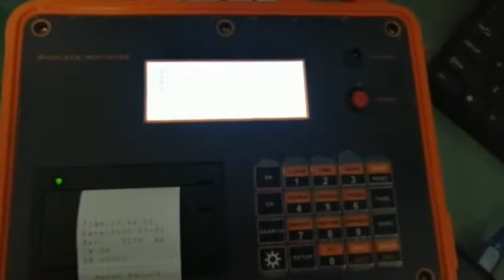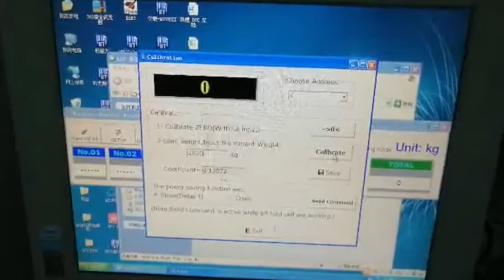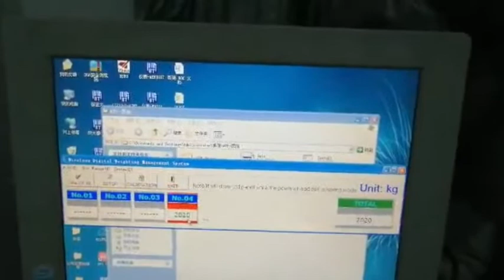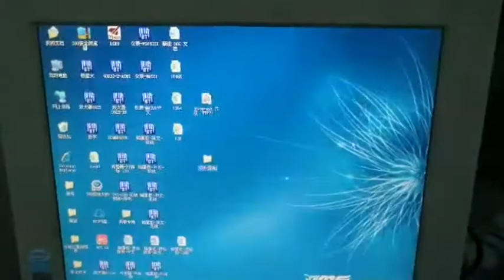Weigh bridge connection